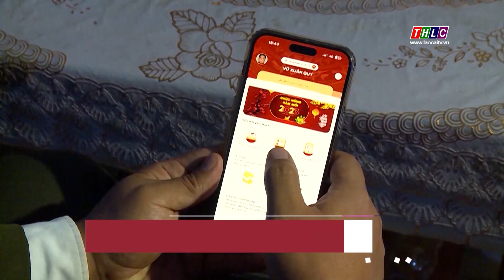Tuyển chọn, gọi 221 công dân thực hiện nghĩa vụ tham gia công an nhân dân năm 2024 | THLC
Laocaitv.vn - Chủ tịch UBND tỉnh Lào Cai ban hành quyết định giao chỉ tiêu tuyển chọn công dân thực hiện nghĩa vụ tham gia công an nhân dân năm 2024. Thời gian giao, nhận quân từ ngày 25/02/2024 đến hết ngày 27/02/2024.
Đài Phát thanh - Truyền hình Lào Cai